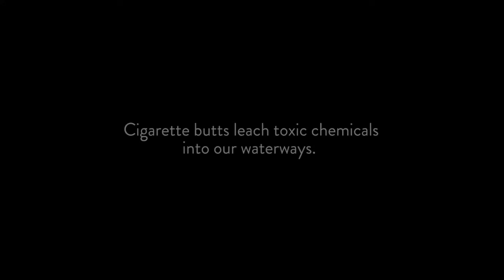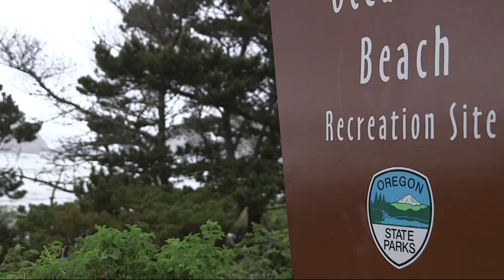Ridding Oregon Beaches of Cigarette Butts Poses a Challenge | Smokefree Oregon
Gus Gates believes in keeping Oregon's many beautiful beaches clean and free of pollution. As a policy manager of the Surf Rider Foundation, an organization dedicated to preserving beaches all over the world, Gus knows the dangers that litter can pose to local wildlife. This is especially true of cigarette butts, which can harm a variety of creatures if ingested.

Unfortunately, Gus and others dedicated to keeping Oregon beaches clean have their work cut out for them. Cigarette butts are the single most littered item on the state's numerous beaches. Left-behind filters are full of toxic chemicals, and these chemicals can then be passed from animals after consumption. They also pose a risk to waterways, as well as creating an unsightly mess if left unchecked.

Preserving the environment is essential for leaving future generations a beautiful world. For more information on ridding Oregon's beaches of butts, as well as tools to help you quit smoking, please